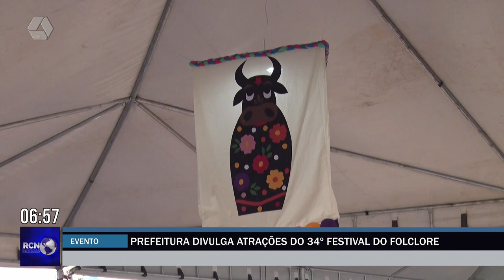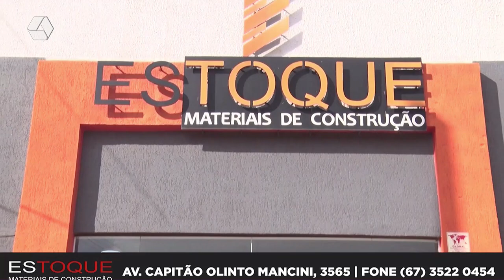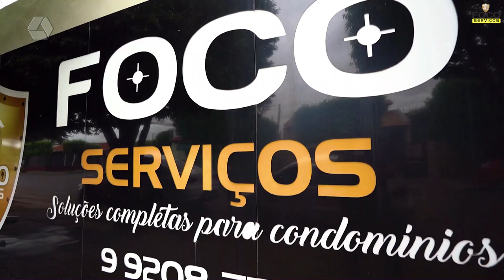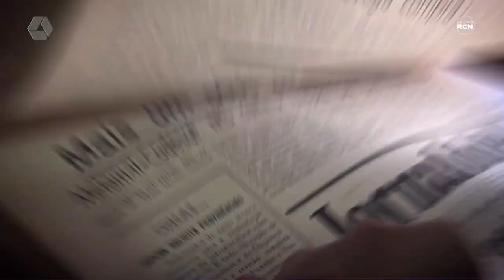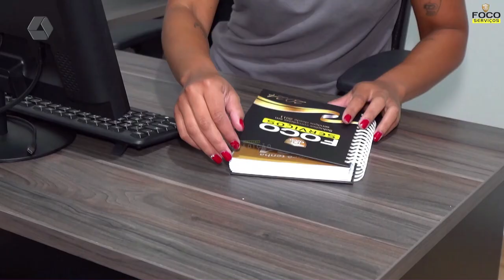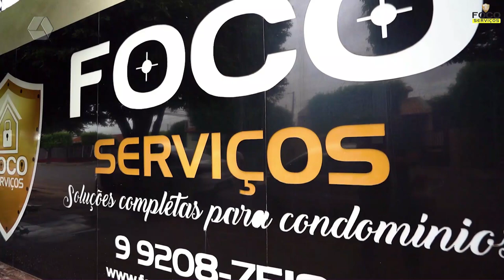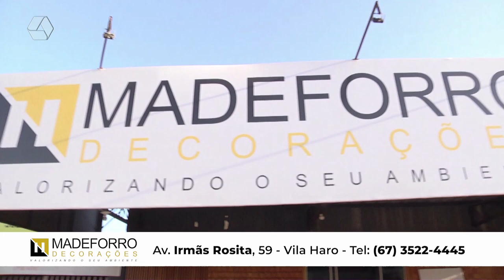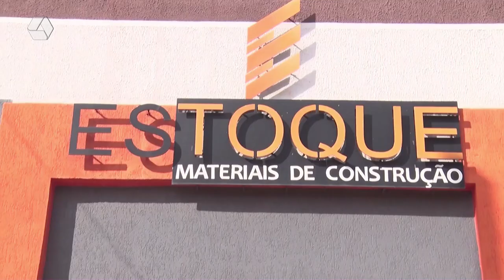RCN NOTÍCIAS 27-06-24